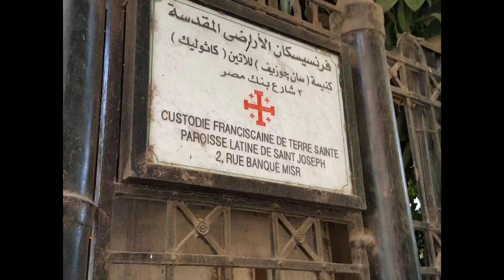PORT SAID~DAMEITTA~RAS EL BAR EGYPT(1)